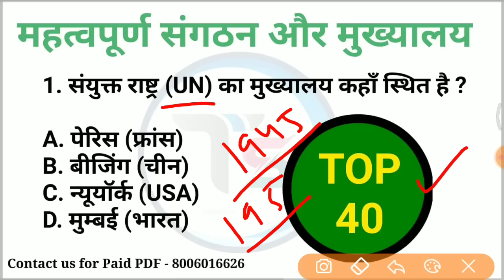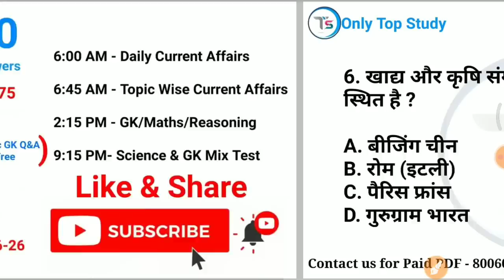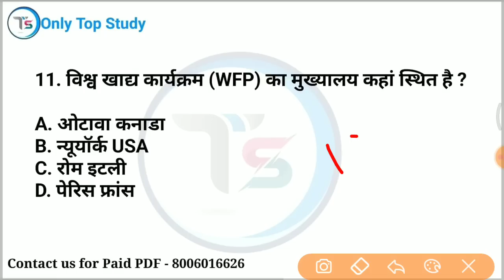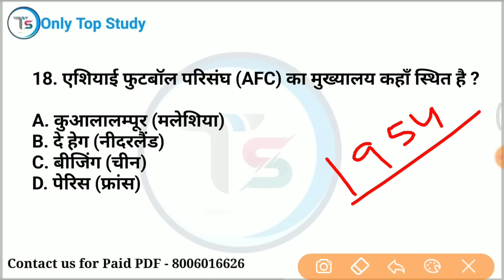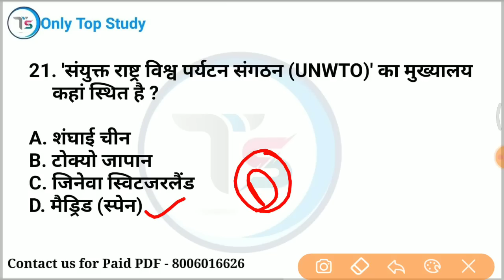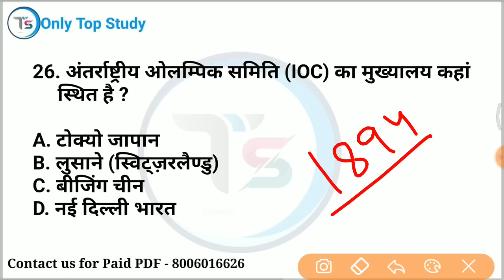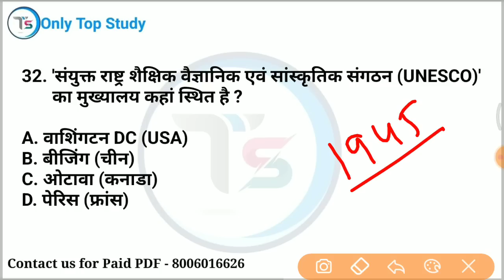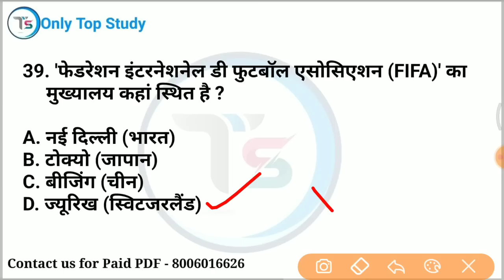TOP 40 : महत्वपूर्ण संगठन और मुख्यालय (Important Organisation & Headquarters)|Topic Wise GK in Hindi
✅9:00 PM GK Night Quiz Playlist

mix-onlytopstudy

world mountains important GK in Hindi
geography gk
important world geography in Hindi
important geography in hindi
indian geography
 geography
Physical geography
Geography by Saurabh sir
gktrick
geography imp mcq
up tet
ctet
upp2022
free PDF
TOP study